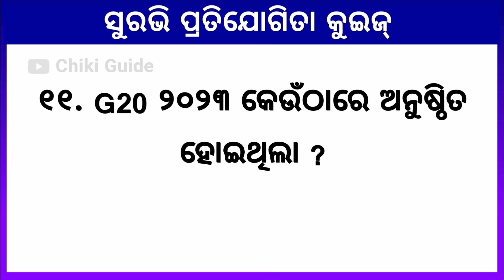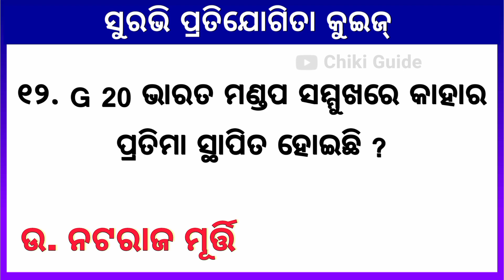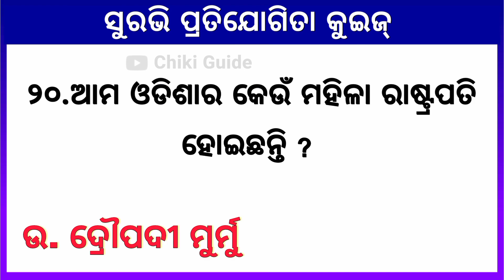ସୁରଭି କୁଇଜ୍ 2023 | Surabhi Quiz 2023 | GK For Surabhi | Suravi Quiz 2023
surabhi 2023
suravi 2023 quiz
suravi quiz 2023
suravi quiz
surabhi quiz 2023
surabhi 2023 quiz
suravi quiz class 8 to 10
suravi quiz competition
Quiz for surabhi
Quiz for suravi
Quiz for surabhi 2023
surabhi competition 2023
suravi quiz claa 4 to 7
sisu surabhi quiz
suravi quiz questions
suravi 2023
surabhi 2023 junior quiz
sisu surabhi sampratika quiz
surabhi quiz senior
surabhi quiz questions
suravi
surabhi quiz pratiyogita
surabhi quiz competition
chiki guide